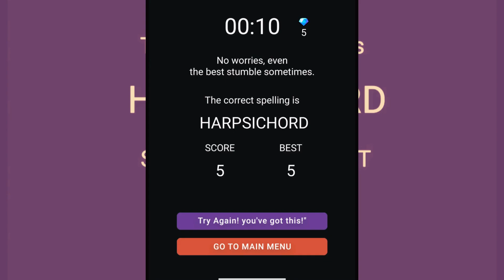Word Spell Game: Yes or No? - Free on App Store & Google Play!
🔠 **Word Spell Game: Yes or No? - Test Your Word Skills!** 🔠

🎮 **Play Now:** Download for FREE on the App Store & Google Play!

💡 Ready to put your word skills to the ultimate test? Welcome to 'Word Spell Game: Yes or No?' – the captivating word challenge that pushes your spelling accuracy and quick thinking to the limit!

🌟 **Game Features:**
🔹 Two Thrilling Modes: Conquer 'Category Mode' and face the heart-pounding challenge of 'Survival Mode'!
🔹 Speed & Accuracy: Decide within 10 seconds – is the word spelled correctly or not?
🔹 Engaging Categories: From animals to technology, expand your vocabulary and knowledge!
🔹 Global Competition: Compete on the leaderboard against players worldwide!

🏆 **Become the Word-Spell Master:**
Show off your word prowess and climb the leaderboard ranks. It's not just a game – it's a thrilling journey of learning and fun!

📣 Ready to embark on the ultimate spelling showdown? Download 'Word Spell Game: Yes or No?' now and prove your word skills! Available FREE on the App Store and Google Play.